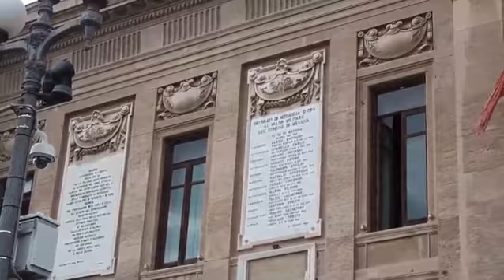Accorinti iscritto sul Registro degli Indagati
di Carmen Di Per